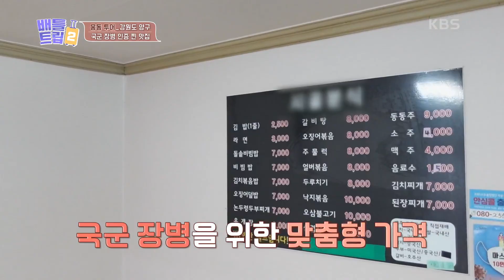국군 장병 PICK 맛집이 있다? 다양한 메뉴가 있는 식당의 얼버무침? [배틀트립 2] | KBS 221105 방송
국군 장병 PICK 맛집이 있다? 다양한 메뉴가 있는 식당의 얼버무침?